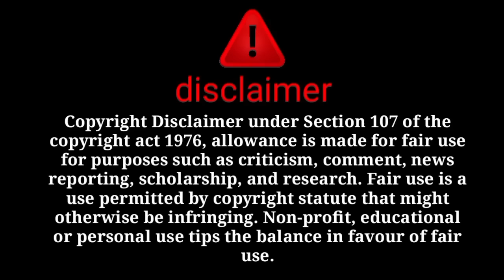dekho proof allah ne khud sach sari duniya ke samne laye hy ab kaise jhutlaogi😡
@sitara yaseen
@dilbar yaseen
@salma yasee
@babar akbar
@farooq yaseen
@muhammad nadeem
@family fitness
@arman malik
@farooq yaseen
@muhammad nadeem